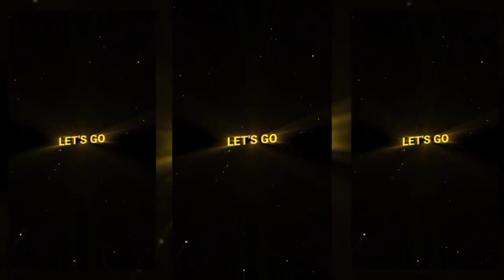𝐂𝐡𝐢𝐤𝐧𝐢 𝐂𝐡𝐚𝐦𝐞𝐥𝐢🥵 𝐃𝐞𝐤𝐡𝐢 𝐂𝐡𝐢𝐤𝐧𝐚 𝐤𝐚𝐦𝐢𝐧𝐚 𝐃𝐞𝐤𝐡𝐚👀